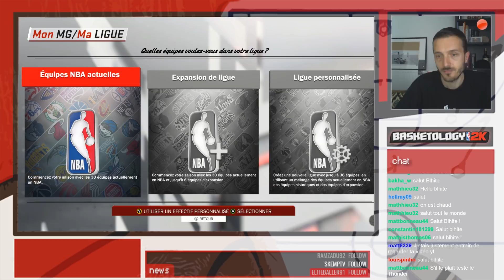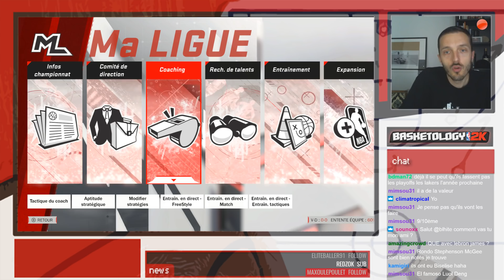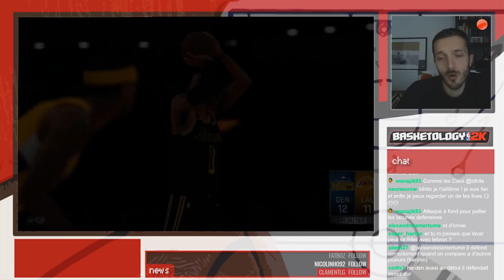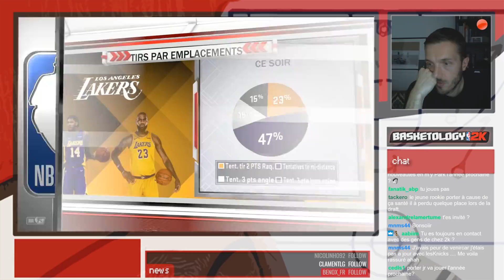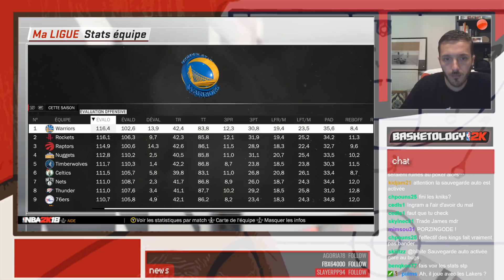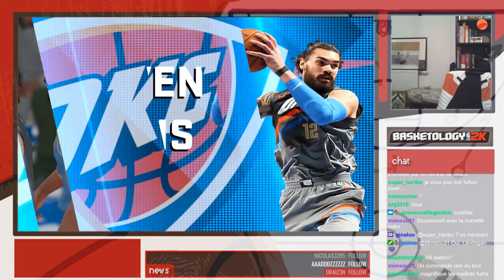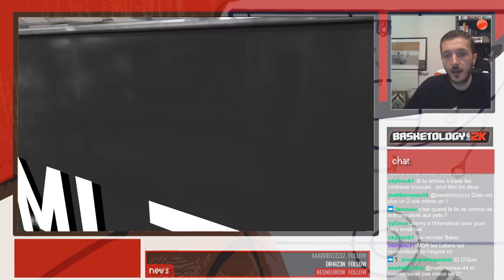NBA 2K18 : Direct Twitch My League LA Lakers